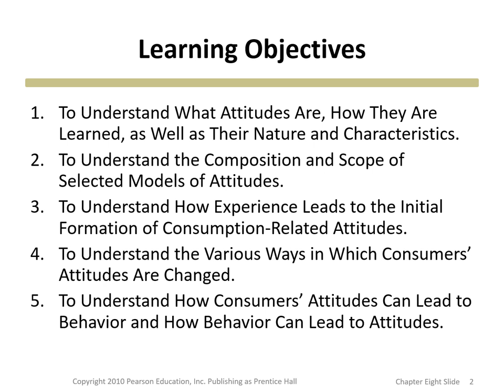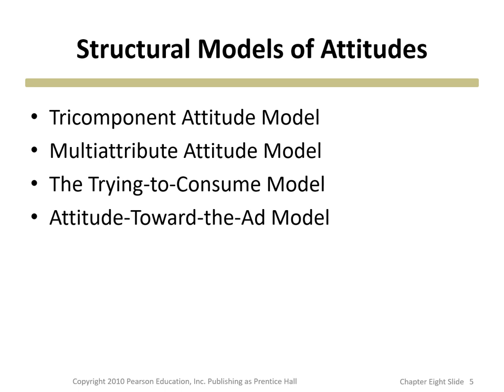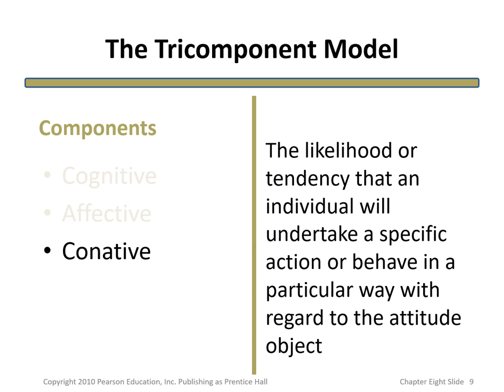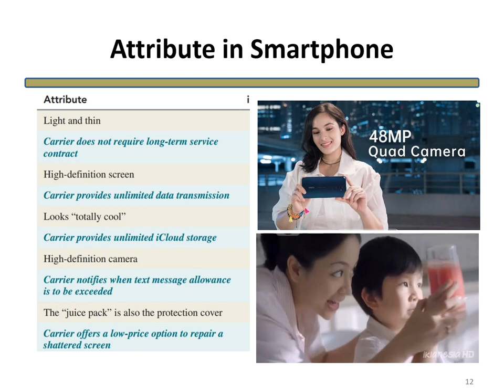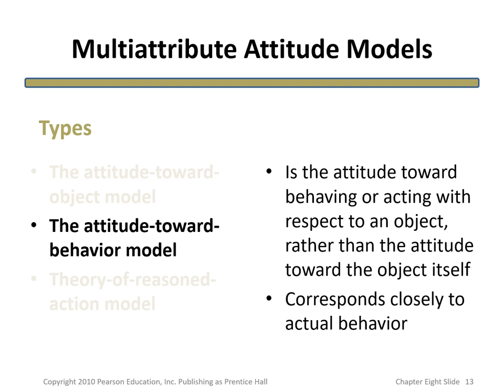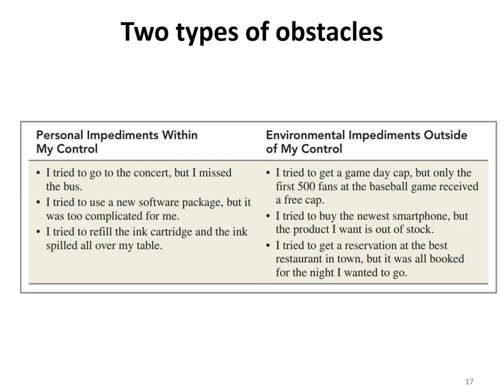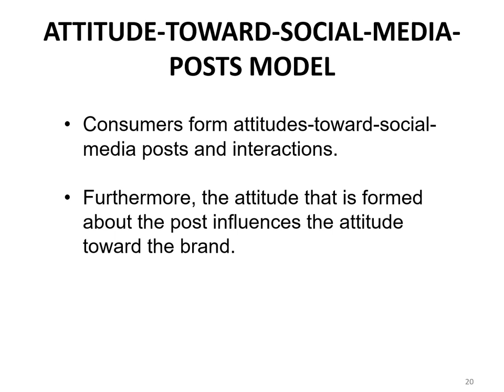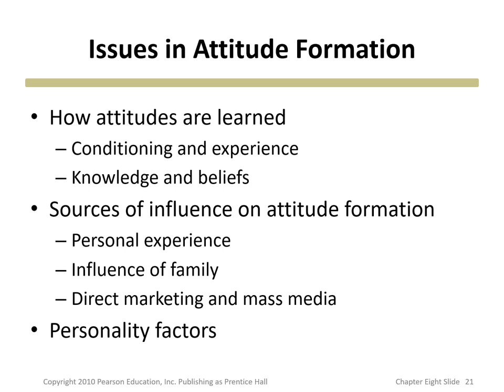BAB 6 FORMASI SIKAP DAN PERUBAHANANNYA (BAGIAN 1)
Dalam materi ini membahas mengenai Formasi Sikap dan Perubahannya sebagai bagian dari mata kuliah Perilaku Konsumen yang di ambil dari buku Schifman and Wisenbilt (2019)